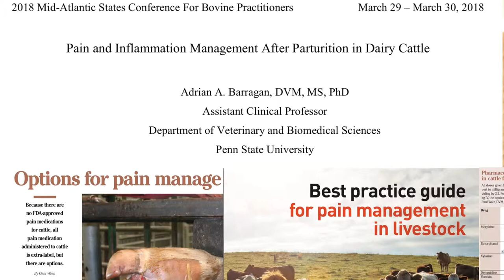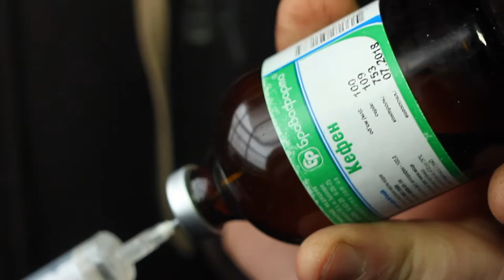Обезроживание телят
Доктора ветеринарной медицины Вадим Прядко и Анатолий Петрук рассказывают и показывают, как правильно и, главное, гуманно обезрожить телят.
Часто звучит вопрос: зачем их обезроживать? Ведь это вызывает боль и стресс у телят, да и выглядят безрогие животные менее привлекательно.
Давайте вспомним, что рога — это оружие, которым животное в природе защищается от врагов и устанавливает лидерство в стаде.
На промышленных фермах животным нет нужды защищаться от хищников, но бодаться и наносить друг другу травмы они могут постоянно. И это основная причина для удаления рогов.
Кроме того, наличие рогов усложняет технологическое обслуживание молочного комплекса и угрожает безопасности персонала. Например, корову тяжело зафиксировать в станке для расчистки копыт и ветеринарных обработок. Рогами она раздвигает фиксационные двери и вырывается из станка. Если наличие рогов у маточного стада — неудобство, то у быков на откорме — уже целая проблема. Даже безрогие быки часто агрессивны, а с рогами они опасны для здоровья и даже жизни персонала. Кроме того, при транспортировке на дальние расстояния быки травмируют друг друга. От этого снижается качество туши, а отдельные животные даже гибнут.
В деревенских условиях вопрос обезроживания также актуален, чтобы коровы на пастбищах не травмировали друг друга и рога не врастали в череп.
Таким образом, обезроживание — это вынужденная, необходимая процедура и провести ее нужно так, чтобы животное не чувствовало боли ни во время, ни после процедуры. И не получило сильного стресса, из-за которого могут снизиться темпы его роста и развития.

ПРОВЕДЕНИЕ ПРОЦЕДУРЫ ОБЕЗРОЖИВАНИЯ
Проводится процедура в три этапа — введение седативного средства, блокада нерва рога и применение нестероидного противовоспалительного средства пролонгированного действия.
Мы обезроживали группу телят голштинской и джерсейской породы.
Для начала мы провели седацию, используя ★Седацил (действующее вещество — ксилазина гидрохлорид). Препарат вводят внутримышечно либо подкожно в дозе 0,05 мл на 10 кг массы тела. Он дает анальгезирующий и средний седативный эффект, расслабляет мышцы уже через 1-2 минуты.
Вместо Седацила можно использовать ★Ацепромал (действующее вещество — ацепромазина малеат). Препарат вводят глубоко в мышцу в дозе 0,15 мл на 10 кг массы тела.
Ацепромал не обладает анальгезирующим действием, а у Седацила оно недостаточное, поэтому следующий этап — блокада нерва рога для обезболивания места выжигания зачатков рогов.
Нерв блокируем посредине между основанием рога и глазной орбитой.
Инъекцию вводим под наружный гребень лобной кости на глубину 0,7-1 см. В качестве анестетика используем ★Лидокаина гидрохлорид 2% в дозе 5 мл. Эффект обезболивания наступает через 2-3 минуты.
Теперь, когда теленок расслаблен и место рогового зачатка обезболено, приступаем к самой процедуре декорнуации. Телятам возрастом 7 дней и моложе можно использовать пасту доктора Нейлора.
Сначала нужно сбрить шерсть вокруг рогового горбика, затем нанести тонким слоем пасту (используйте перчатки). Диаметр нанесения должен быть 20 мм для телят до 7 дней и 25 мм для более старших.
Также можно использовать электрический роговыжигатель. Подключите его к сети, разогрейте до красна и приступайте к выжиганию, прикладывая к роговому бугорку на 20-30 секунд до полного разрушения основы рога. Роговыжигатель оптимален для телят в возрасте до 3 недель. Можно использовать газовый или аккумуляторный роговыжигатели.
После завершения процедуры применяем нестероидные противовоспалительные средства. Внутримышечно, однократно вводим ★Мелвет (действующее вещество — мелоксикам) в дозе 1 мл на 10 кг массы тела.
Телятам в возрасте до 7 дней вводят ★Кефен в дозе 0,3 мл на 10 кг массы тела.
Эти средства уменьшают болезненность процедуры, и теленок не теряет аппетит и активность, что позитивно сказывается на его росте и развитии.
☝🏻 Обязательно используйте обезболивающие средства при декорнуации телят.

⚠️ Для применения в ветеринарной медицине